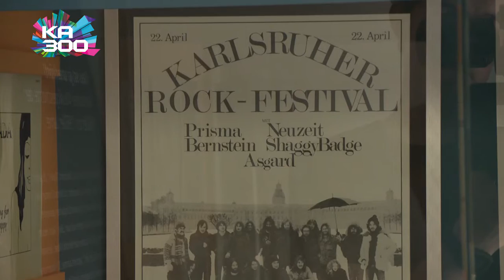"Museen des Volkes" auf dem Friedrichsplatz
Kuriose Liebhaberstücke Karlsruher Sammler, präsentiert in einer einzigartigen Ausstellung! Bis zum 13. September, täglich 11-20 Uhr, Friedrichsplatz, Eintritt frei